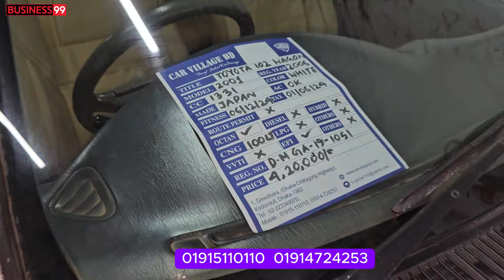আকর্ষণীয় গাড়ী চার লাখে | car price in Bangladesh | Second hand car price in BD | car hat